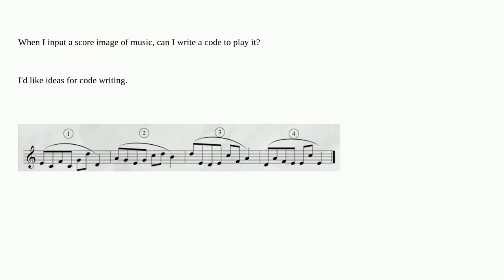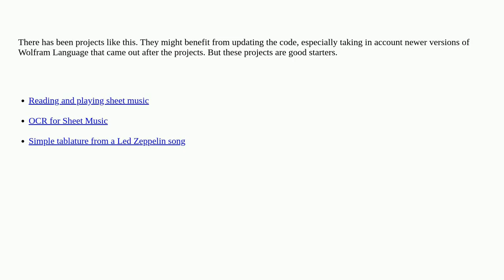Mathematica: Can I write a code to play the score?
Can I write a code to play the score?

A special thanks goes out to the community

  sound